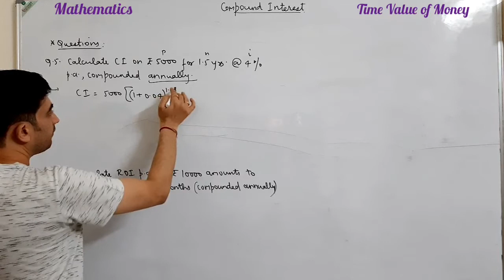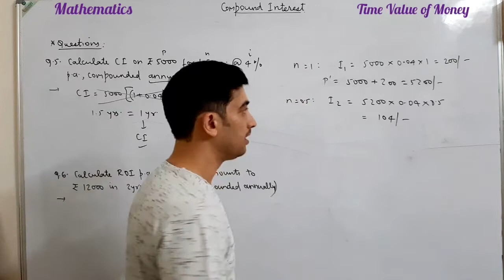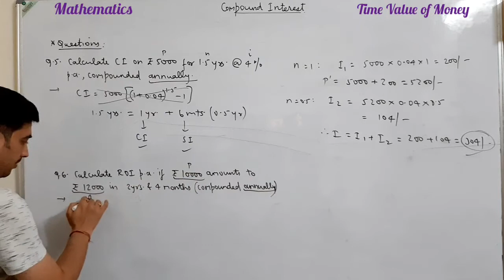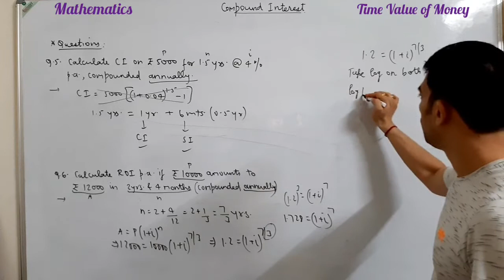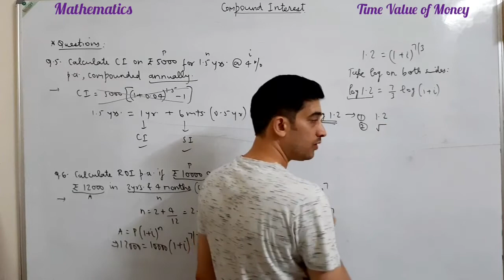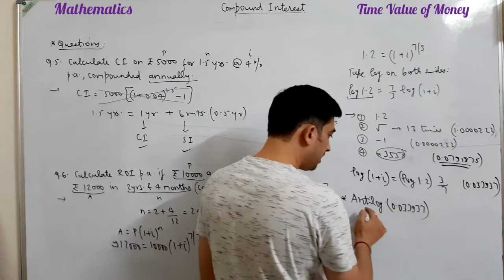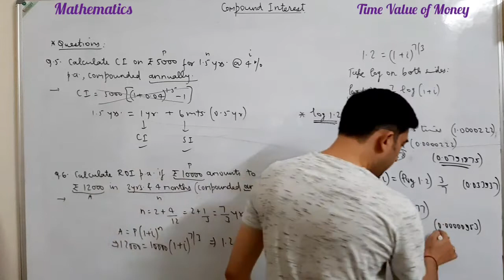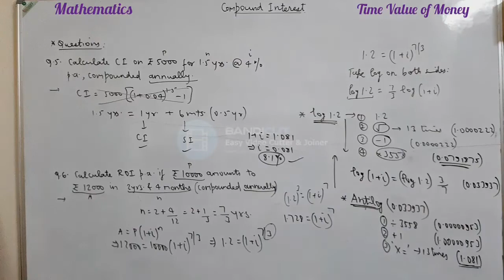Time value of money-3 | Compound interest | CA-Foundation | Quantitative aptitude